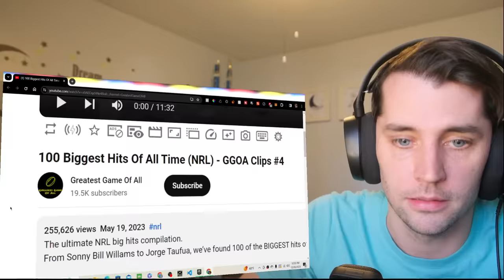American reacts to 100 Biggest NRL Hits EVER